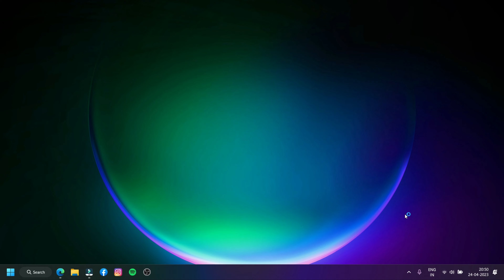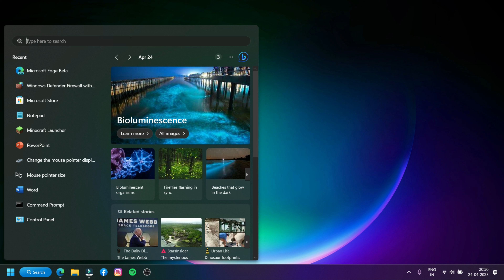How to Install Edge Beta,Best Method!!🤯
Today we're going to tell you about How to Install Edge Beta🤯

The Official YouTube Channel of Pyara Bharat Hamara is here ! You might be thinking what is the reason for the name Pyara Bharat Hamara ? So the meaning of Pyara Bharat Hamara is that how lovely is our Bharat...and we try to informate this Pyara Bharat,This is from where our name Comes Pyara Bharat Hamara.So we make videos that teach many things like Computer,Social,G.K and many more...and please go see our website hosted our video are been uploaded a bit late that is due to busy schedule.We will try to resolve it shortly.1-2videos every week.
Thanks
-Team Pyara Bharat Hamara